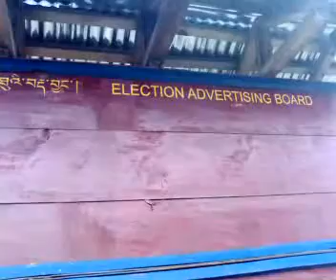sikhisisi trip to punakha 3 election board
sikhisisi trip to punakha